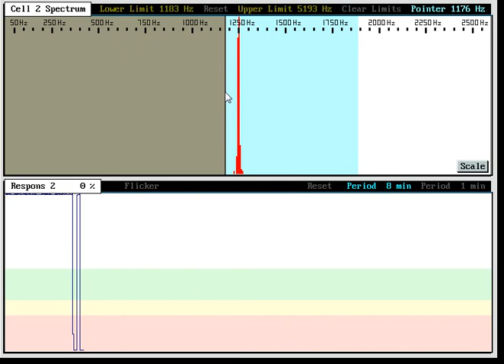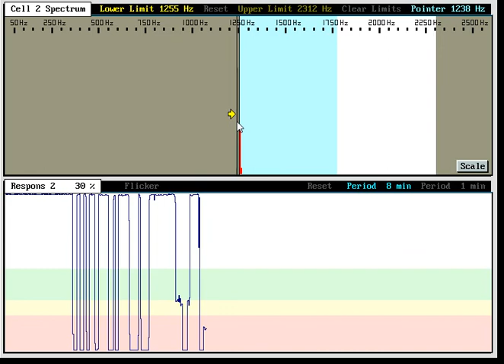The Ideal Band-Pass Filter (Flame Monitor)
Adjustment of a Real Frequency Band-pass Filter  by using the Frequency Spectrum. The Frequency Response of this Filter is a Rectangular Function, clean cut off Filters, full transmission in the pass band and complete attenuation in the stop bands, the transition regions are not present.  The Band-pass Filter and the Frequency Spectrum Analysis are performed in real-time by a microcontrolled Flame Scanner for safeguard control, the Computer is used only for  the Graphical interpretations and also for the adjustments.